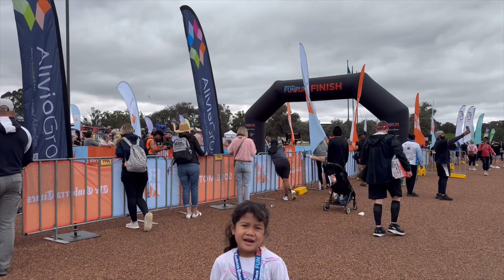The Canberra Times Fun Run 2023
Carlen melihat suasana The Canberra Times Fun Run 2023, 5 November 2023. Ada Lari yang 20 km, 10 km, 5 km, dan 2 km khusus anak-anak.